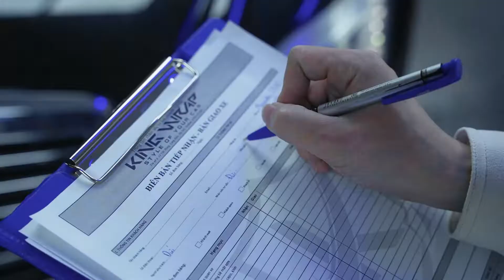Bim già - Mer cổ l Trẻ hoá làm mới lại cho S500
KingWrap Hệ Thống Chăm Sóc Và Làm Đẹp Xe Hơi
- TRỤ SỞ 1️⃣: Đối diện Toà CT2A, Chợ mới Mễ Trì Hạ - Nam Từ Liêm - Hà Nội
- TRỤ SỞ 2️⃣: 263 Quan Hoa - Cầu Giấy - Hà Nội
- TRỤ SỞ 3️⃣: Số 084 Nguyễn Thị Định, phường Bắc Cường, Lào cai
- TRỤ SỞ 4️⃣: Ngã tư thành công, giao cienco 5, Cao Xanh, Hạ Long, Quảng Ninh
- TRỤ SỞ 5️⃣: Lô 17 N03 khu dân cư Nguyễn Thế Nho , Bích Động, Việt Yên, Bắc Giang
- TRỤ SỞ 6️⃣: 258 Hoàng Liên, phường Kim Tân, Lào Cai
- TRỤ SỞ 8️⃣: Khu hành chính 15, đường Nguyễn Tất Thành, phường Liên Bảo, Vĩnh Yên, Vĩnh Phúc
Thời gian làm việc: 8h30-19h